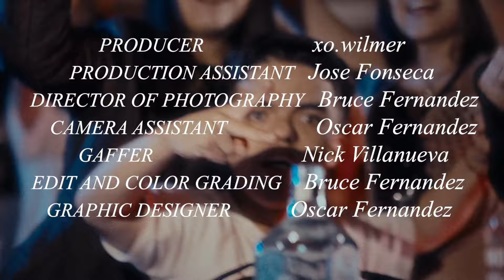Pieritou - TKNO (Video Oficial)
Tocando TKNO en un Show 🕺🪩🎉🍸

si=Ag6ACgGZQCSPWJeSg7rUOA

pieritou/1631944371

igsh≤MW1sZ3N4YXEOYzN2Ng%3D%3D&utm_sour
ce=qr